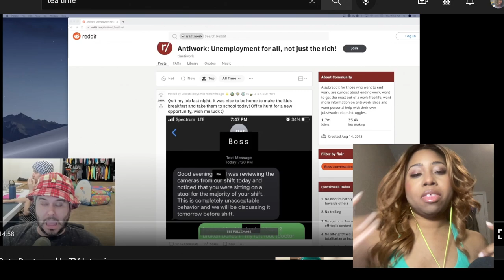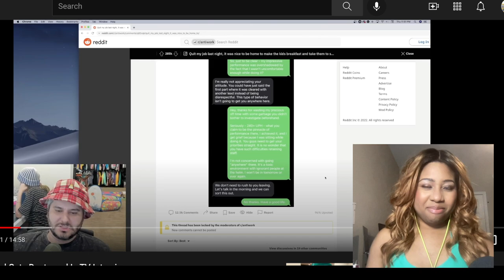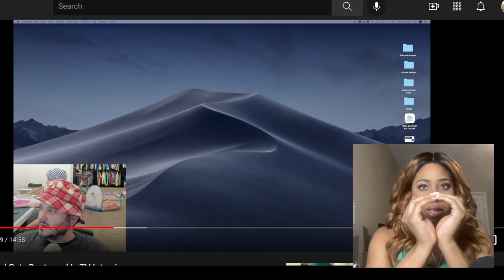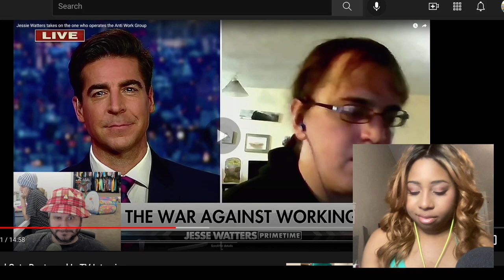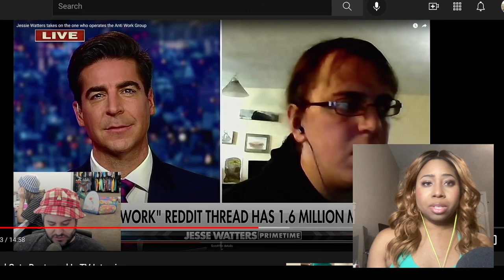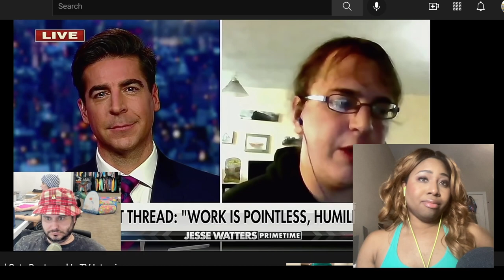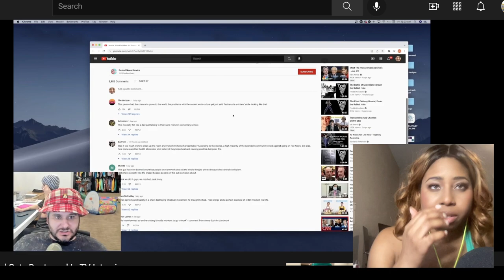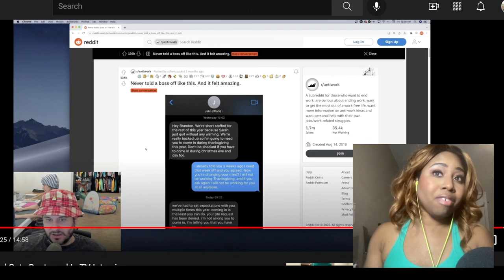Reacting to Anti-Work Bad Interview (ft. Ethan Klein)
- Other Socials
Smule Karaoke: @peaceudo

Igbo woman in Dallas, TX. Exploring solutions to ADHD, Anxiety and Depression -- but also reacting to random stuff that made my jaw drop on the internet.

T E C H  I N F O:
OBS Studios
blonde wig "Chrissy" from Sensationnel